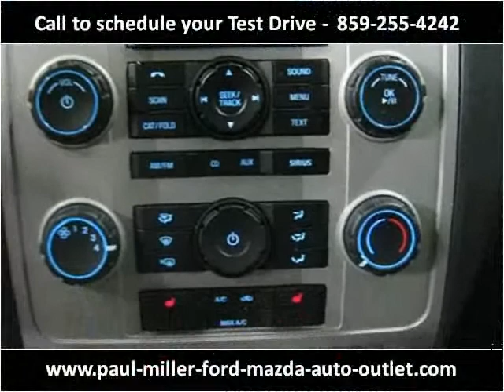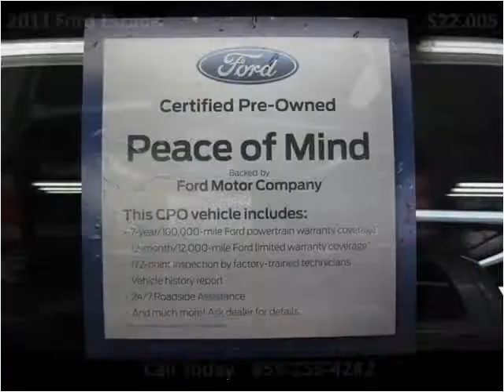2011 Ford Escape Used Cars Lexington KY